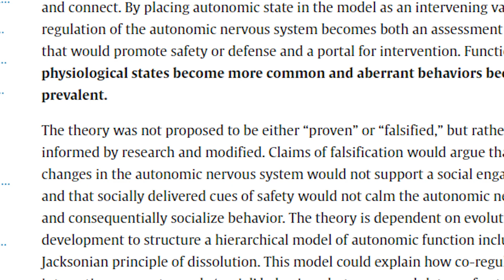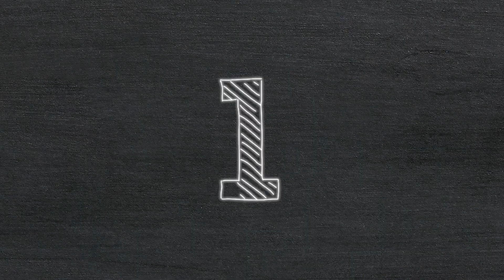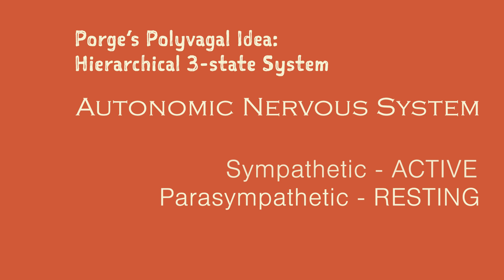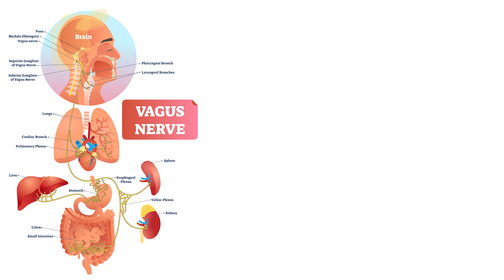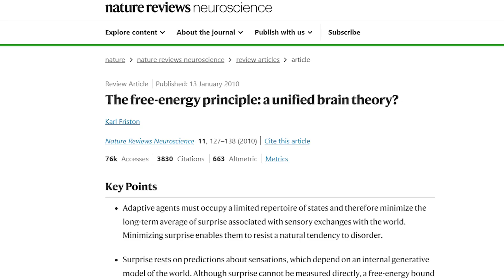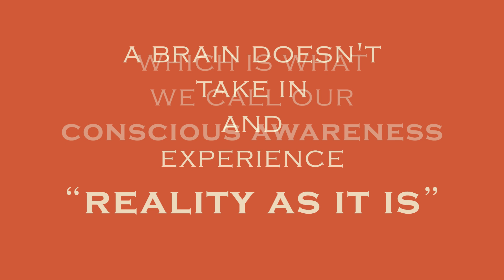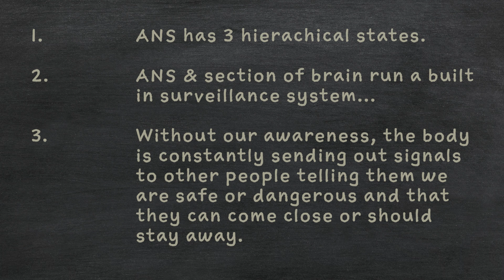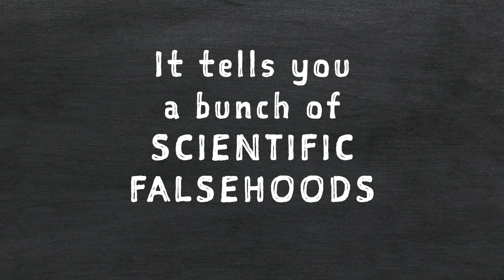The pseudoscience that therapists love to believe explains their “trauma informed therapy”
The polyvagal theory proposes a three-pronged, hierarchical model of the autonomic nervous system and says that the vagus nerve plays a central role in coordinating a "social engagement system." Visit the following website for all the deep and dirty details

The "theory" is a pseudoscientific fairy tale. There is no empirical support for these claims, and they contradict the current, well supported, cognitive science of predictive processing/active inference.

The brain and body system is a model-based prediction machine. If you are scanning for safety or danger it's because in your past,  you were taught to do so. If you don't reach for social engagement to soothe yourself, it's because  in your history, social engagement was not soothing.

If you want to refer to science to explain how your methods work, please enjoy the the following bibliography.

"How Emotions are Made, The Secret Life of the Brain" by Lisa Feldman Barrett

"The Experience Machine: How Our Minds Predict and Shape Reality" by Andy Clark

"Seven and a Half Lessons about the Brain" by Lisa Feldman Barrett

"What Is Health?: Allostasis and the Evolution of Human Design" by Peter Sterling

"After 30 years of "polyvagal" hypotheses, is there any direct evidence for the first 3 premises that form the foundation of the polyvagal conjectures?"

"Fundamental challenges and likely refutations of the five basic premises of the polyvagal theory"

"Toward understanding respiratory sinus arrhythmia: Relations to cardiac vagal tone, evolution and biobehavioral functions," 2005

"Signal processing in the vagus nerve: Hypotheses based on new genetic and anatomical evidence"

"An overview of the phylogeny of cardiorespiratory control in vertebrates with some reflections on the ‘Polyvagal Theory’"

"The theory of constructed emotion: an active inference account of interoception and categorization"

"The free energy principle made simpler but not too simple"

"Functional anatomy of the vagus system: How does the polyvagal theory comply?"

"”Polyvagal theory” is pseudoscience. Here’s why.
The deeper you dig, the worse it gets."

SHOP MY BOOKSTORE
- Emotional Utopia, Stop Searching for Happiness and Start Living It -
- The Beginner's Guide to Ketamine Therapy for Mental Health -